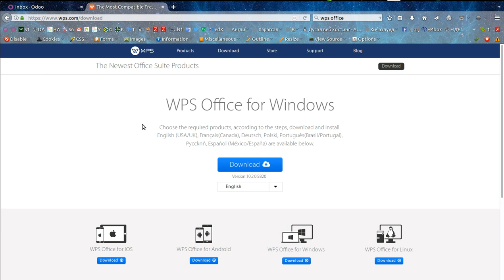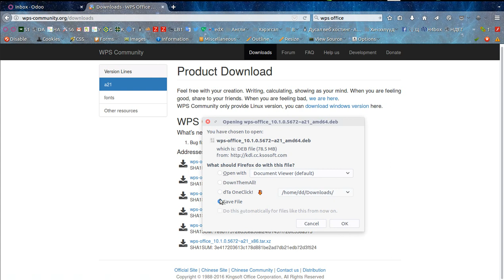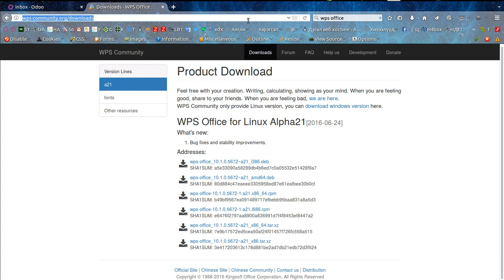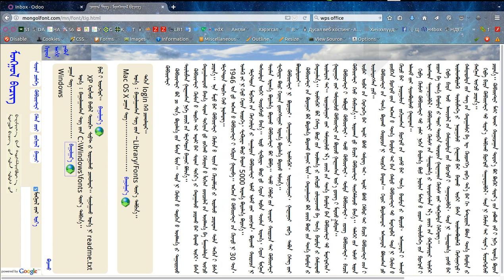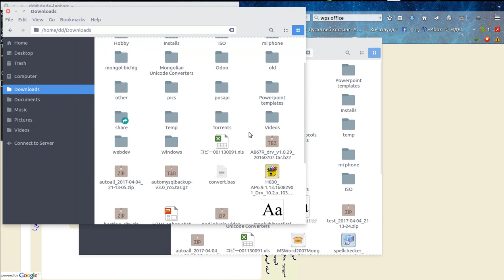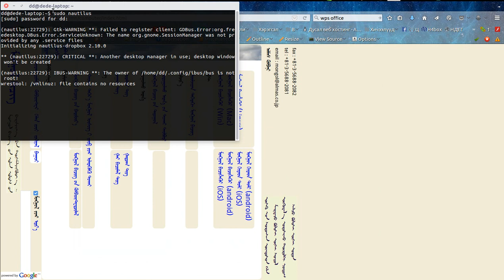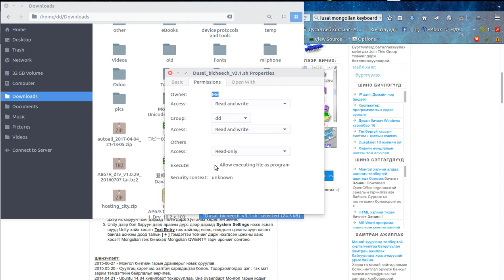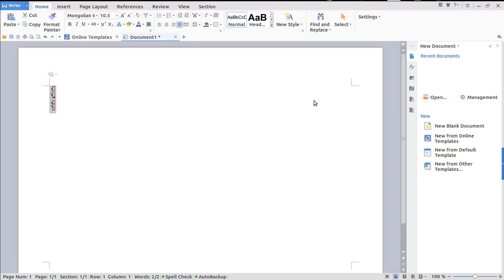WPS Office on Ubuntu and write vertical Mongolian script (Mongolian)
Download and install WPS Office on Ubuntu and write vertical Mongolian script on WPS Writer how to.